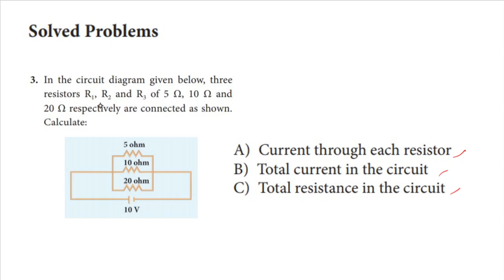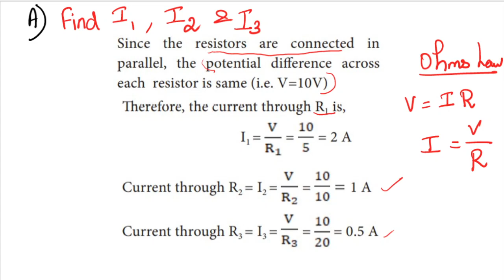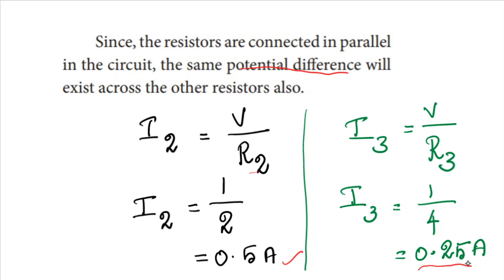TN SAMACHEER STD 10 SCIENCE UNIT-4 ELECTRICITY: SOLVED PROBLEMS 3 & 4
This video lesson deals about parallel combination of resistors in solved problems 3 & 4 .